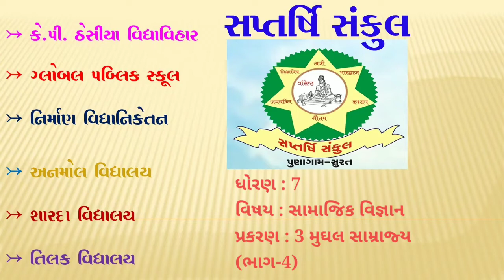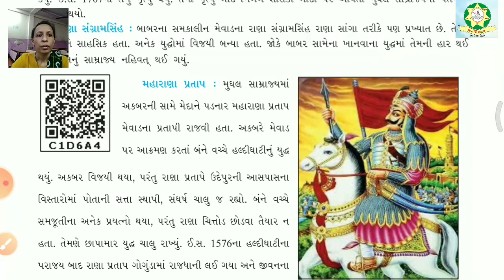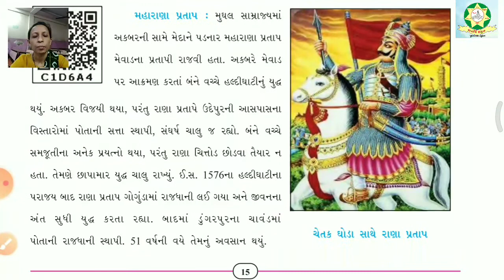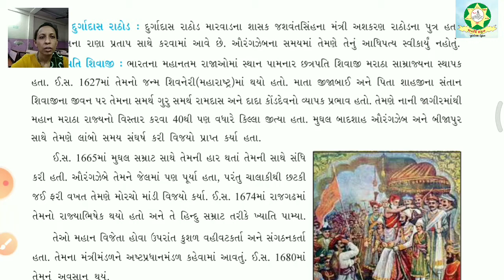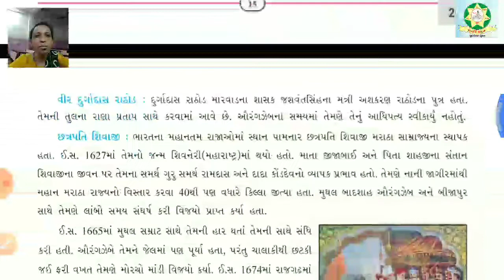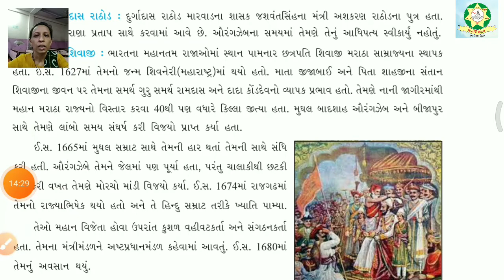Std 7 Social Science Chap 3 Part 4